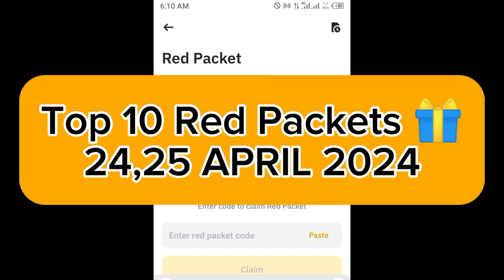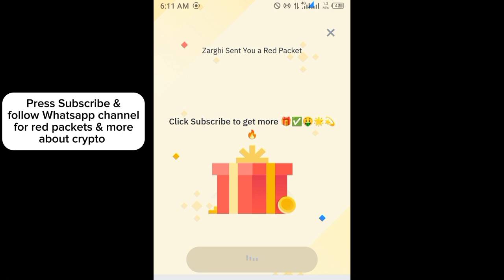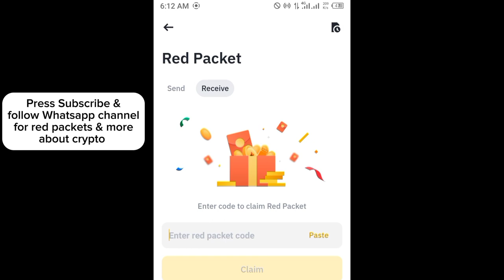Binance red packet code today | Red packet code in binance 24,25 April 2024